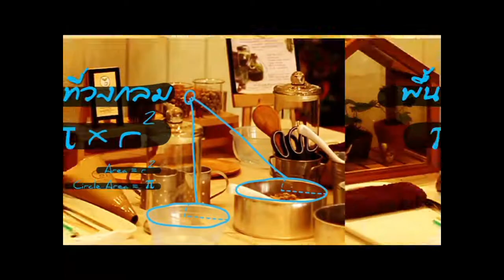ติวภาษาอังกฤษ เที่ยวสวนสนุก By Out Room EP 13. Part 1/3